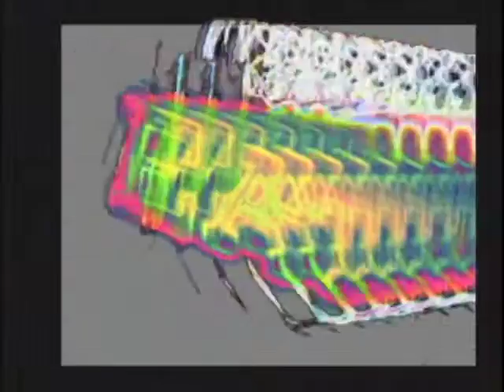Live Feed - Space Junk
Live Feed is an improvised cinema project composed of Scott Davey, LX Rudis, and often Chris Fleeger. Space Junk was assembled from extracts from live performances in San Francisco in 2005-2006. Live Feed is available for remote performances via the tubes.